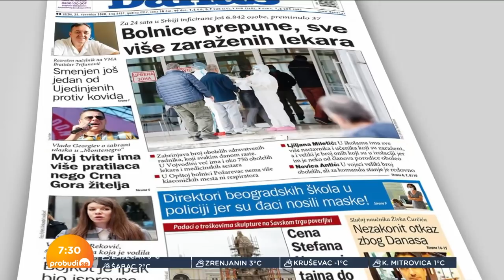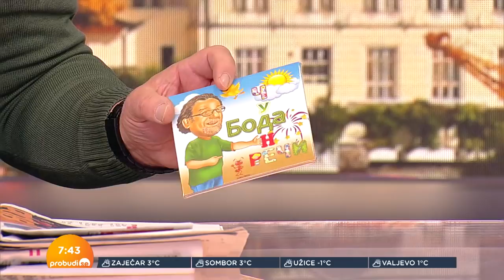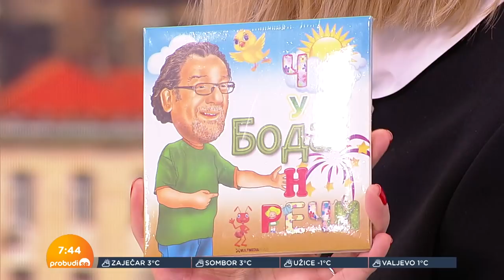Slobodan Boda Ninković: Ne znam ko će bežati sa posla da bi stigao popodne u pozorište